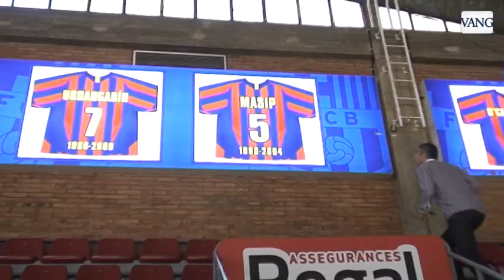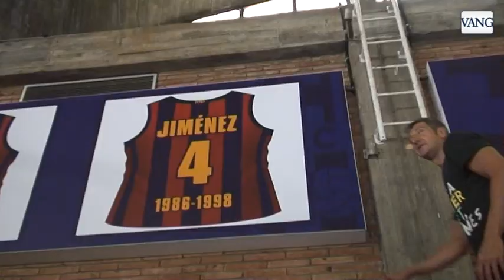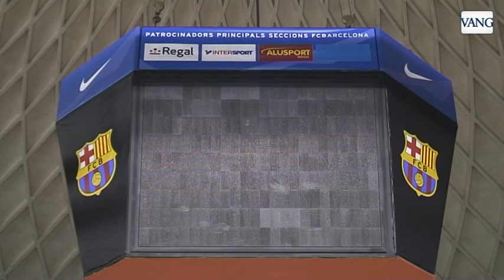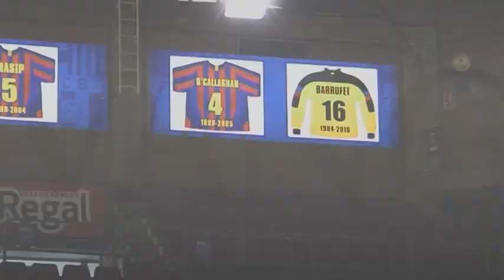El Palau, recordado por sus protagonistas